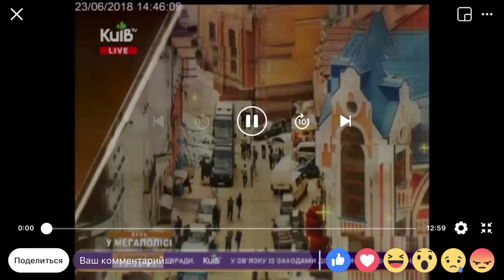VIPLEO®. Каракал и каракет в прямом эфире. Caracal & caracat TV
Коротко в прямом эфире на телеканале  Киев, о самых часто задаваемых вопросах про каракал и каракет. Есть вопрос задавай в комментарии.